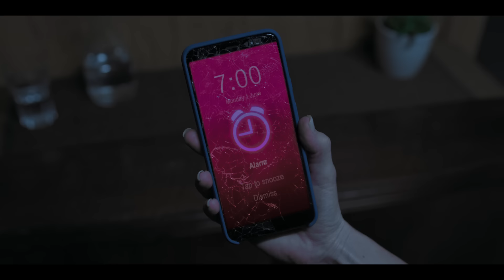THE QUEEN MARY - Kinotrailer Deutsch HD - Kinostart 28.12.2023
THE QUEEN MARY
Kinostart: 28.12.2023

1938: Auf dem Luxusdampfer THE QUEEN MARY schwelgen die Passagiere der ersten Klasse in opulentem Überfluss – bis ein prunkvolles Abendessen an Halloween ein jähes und blutiges Ende nimmt, dessen Gewaltexzess bis heute nachhallt. 85 Jahre nach dieser unheilvollen Nacht begeben sich Anne (Alice Eve) und ihr Ex-Mann Patrick (Joel Fry) auf die Suche nach ihrem Sohn, der während einer Erkundungstour an Bord des Geisterschiffs spurlos verschwand. Getrieben von verstörenden Visionen und dem beklemmenden Gefühl, auf unerklärliche Weise mit der „Queen Mary“ verbunden zu sein, stoßen die beiden immer tiefer in die Eingeweide des monströsen Ozeanriesen vor. Dessen zwielichtige Gänge und stöhnende Stahlwände scheinen erfüllt vom Schmerz vergangener Tragödien. Im Herzen des schwimmenden Molochs lüften sie schließlich ein grauenvolles Geheimnis, das seit fast einem Jahrhundert gärt und drauf und dran ist, auszubrechen...